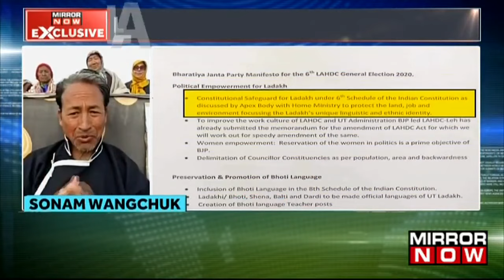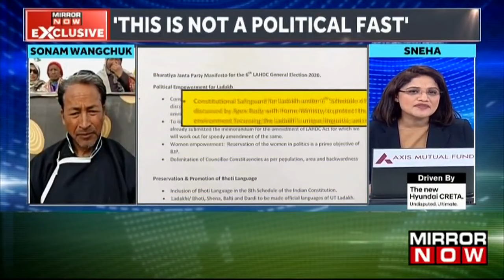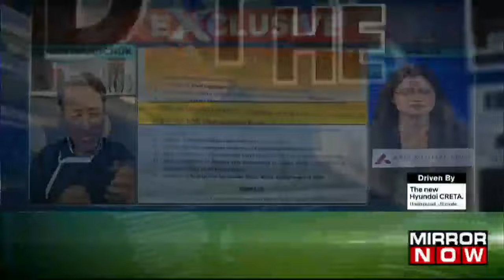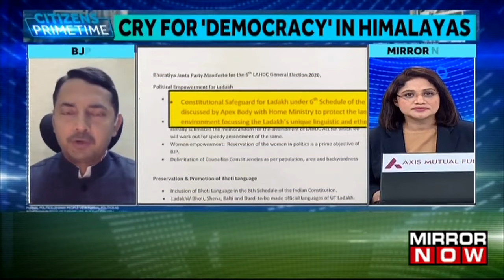Ladakh, Article 371, And The Sixth Schedule Of The Constitution | High-Altitude Fight For Identity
In this episode of Beyond The Headline, anchor Sneha Koshy will discuss how Union Home Minister Amit Shah promised to provide the area safeguards similar to Article 371 at a meeting with leaders from Ladakh, which has been the scene of recent protests. According to sources, Shah assured the Kargil Democratic Alliance (KDA) and the Leh Apex Body (ABL) that while the government would address their issues over employment, land, and culture, Ladakh would not be placed in the Sixth Schedule of the Constitution. Since August 2019, after Article 370 was repealed and the Jammu and Kashmir Reorganisation Act, 2019 was passed, Ladakh has been acknowledged as an independent Union territory "without legislature." The Legislative Assemblies of UTs like Pondicherry and New Delhi are independent entities. We are joined by a few panelists who will be expressing their views on this issue. BJP's R. S. Pathania says "Bharat Sarkar never said NO."